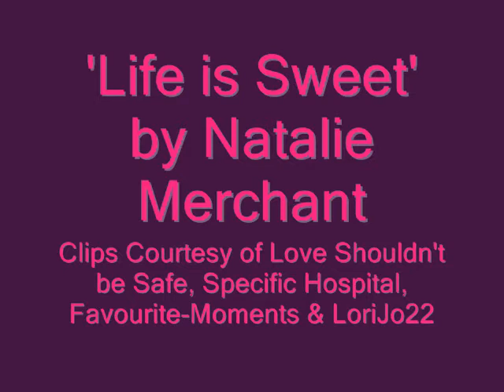Jason & Elizabeth - Life is Sweet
Jason is there for Elizabeth.

I made this video for the Party Like It's 1999 MVid challenge at thecanvas. Check out the other great entries.